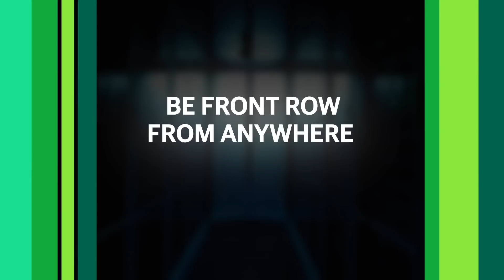Veeam Live: An all-live, one-day global online conference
Data protection is changing rapidly — be on the edge of what's next. Veeam® Live will give you actionable Cloud Data Management™ guidance and help you propel your business forward.  It’s ALL Live, all online, all at your fingertips and all in a single day. Dive deep with solution demos and breakout sessions from Veeam technical experts like Rick Vanover and analysts from ESG Group and 451 Research on topics like Microsoft Office 365, Kubernetes and ransomware best practices.